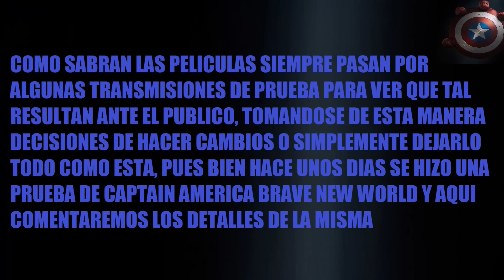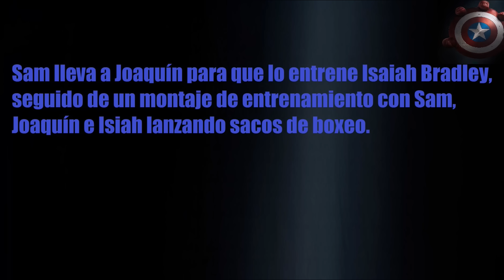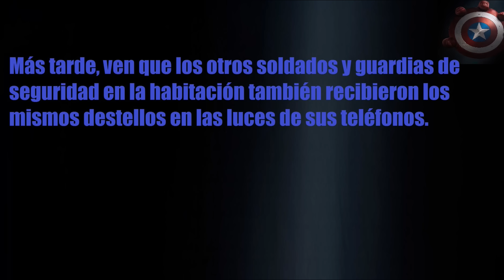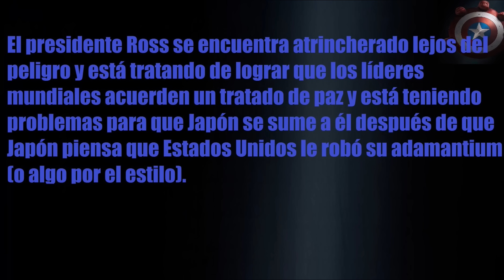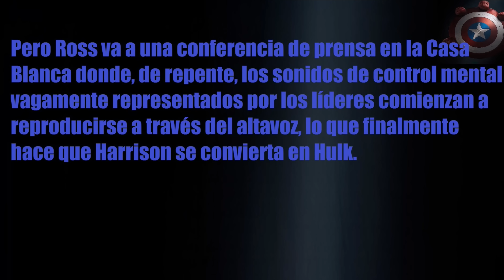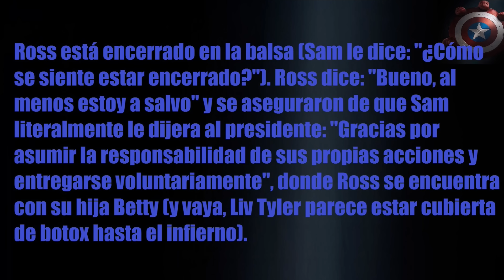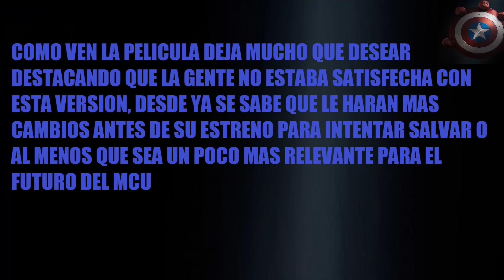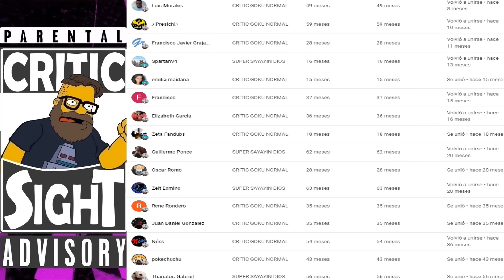LA TRAMA DE CAPTAIN AMERICA 4 BRAVE NEW WORLD, EXPLICACIÓN DE LA HISTORIA Y FINAL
En este video especial comento la historia mas reciente de esta pelicula la cual sigue teniendo monton de problemas que aun planean resolver